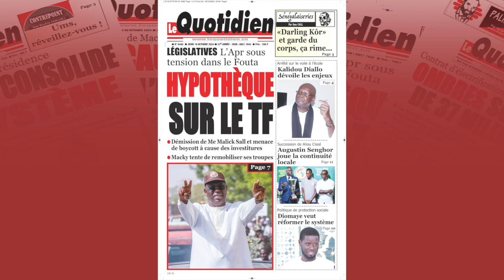Revue des Unes du 07 au 13 Octobre 2024